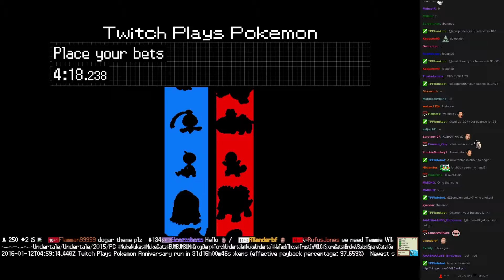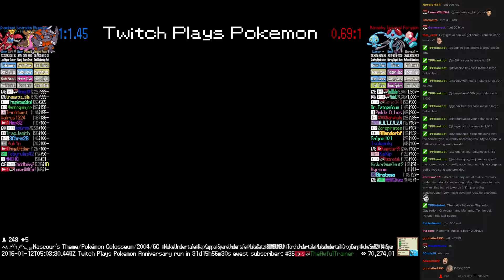Twitch Plays Pokémon Battle Revolution - Match #34726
Match #34726 [Blue: Rhyperior, Gastrodon, Crawdaunt] vs [Red: Manaphy, Tentacruel, Porygon]